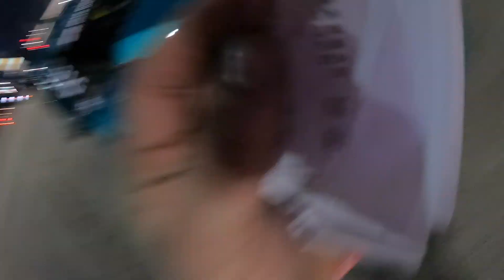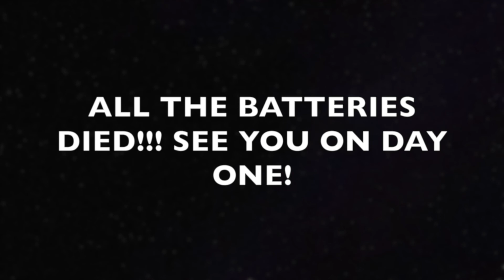HotRod Dragweek 2022 Day 0!!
Hey everybody! day 0 at hot rod drag week is your tech in and testing day! its a long day and getting there early is the best thing to do!  we weren't to far back and i think got through by 10ish and then relaxed the rest of the day before testing!